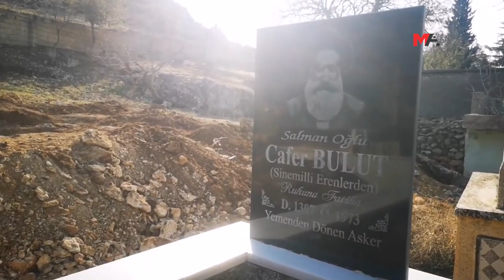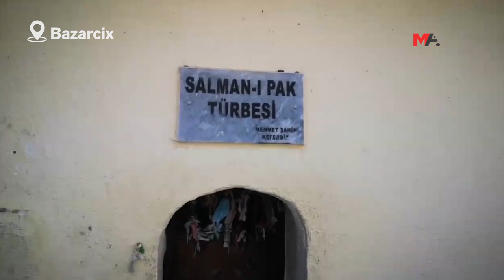DEPREMİN 18. GÜNÜ: SALMANIPAK KÖYÜ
Depremin üzerinden 18 gün geçti. Mereş’in Bazarcix ilçesine bağlı Salmanıpak köyüne gittik. Köylüler ilçede yaşayan ve evleri yıkılan kimi akraba dostlarının köylerine gelip yerleştiğini belirtiyor...